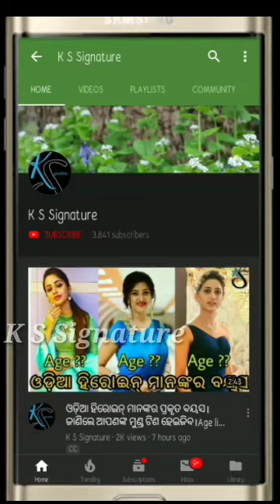ଅନ୍ତିମ ସଂସ୍କାର ବେଳେ ଅଭିଷେକ ଙ୍କୁ ଜାବୁଡ଼ି ଧରି କାନ୍ଦିଲେ ରଚନା rachana Banerjee cray